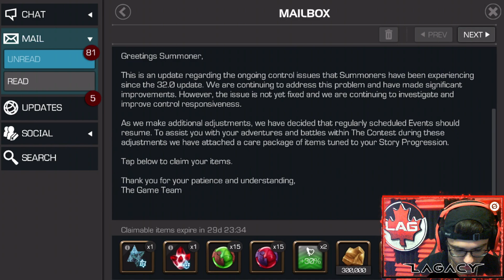WOW! Compensation 6* Nexus Crystal Opening! Unexpected! - Marvel Contest of Champions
Yoo guys back for a quick crystal opening today with this compensation package lets see what we got!